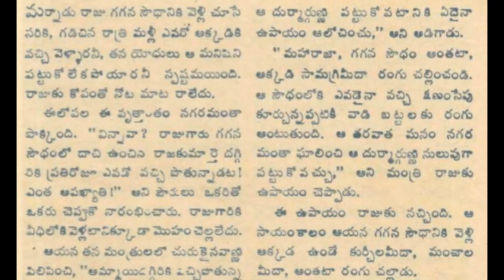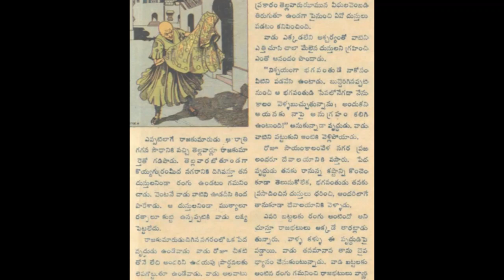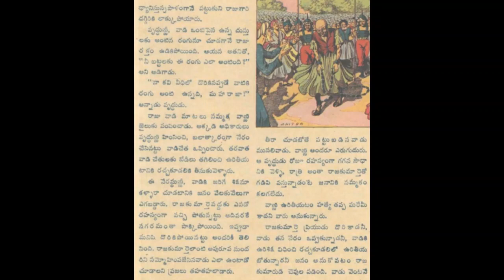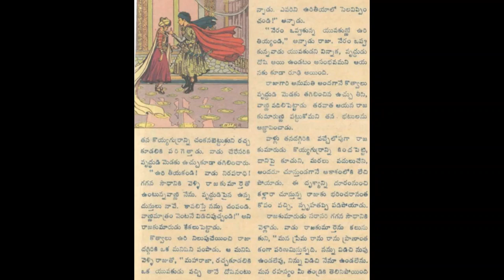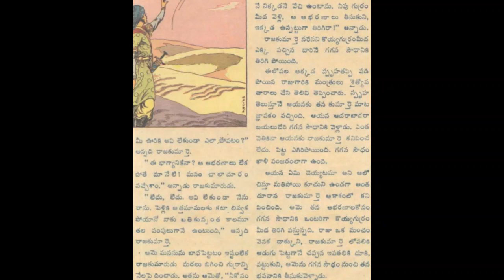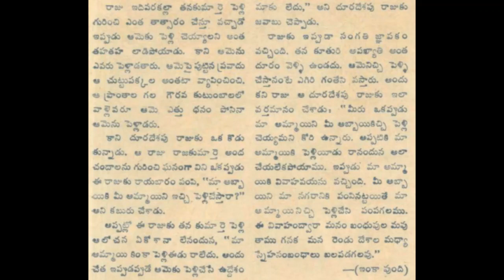Koyyagurram 2 Chandamama kadha Audiobook